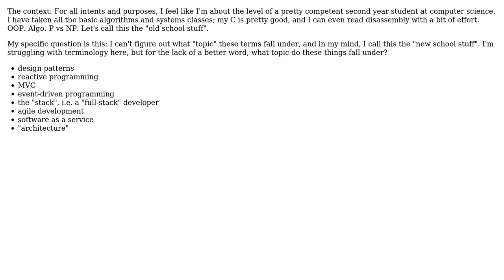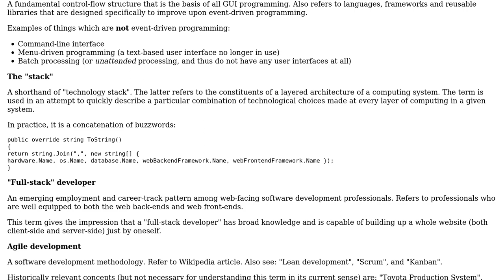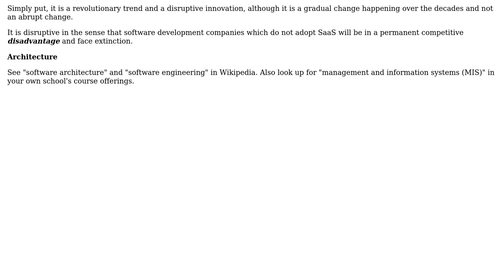"Design patterns", "Reactive programming", etc...How do these terms fit together?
Software Engineering: "Design patterns", "Reactive programming", etc...How do these terms fit together?

With thanks & praise to God, and with thanks to the many people who have made this project possible! You are responsible for your own actions.